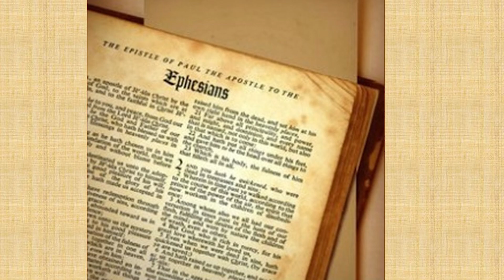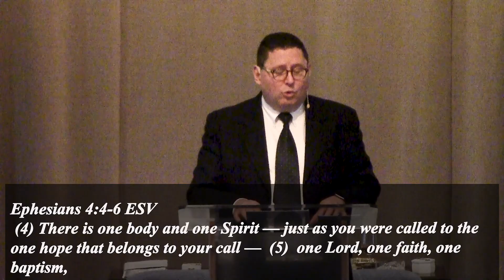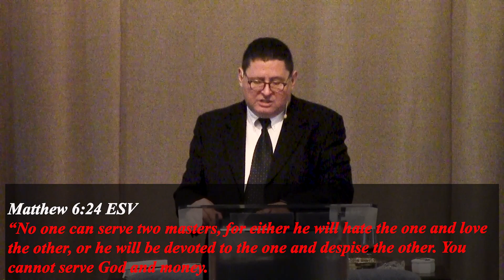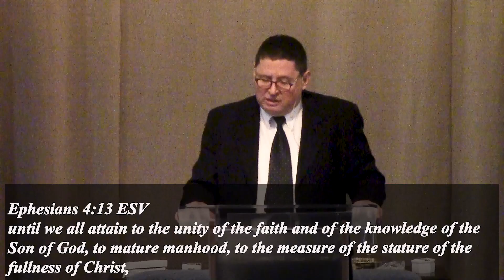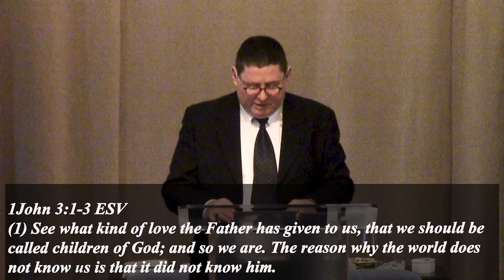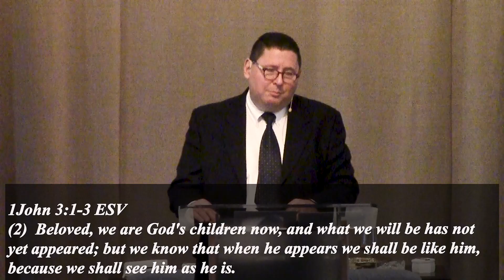May 7, 2023 Sunday Sermon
Pastor Rob continues his study on Ephesians: One: God, Body, Lord, Faith, Baptism